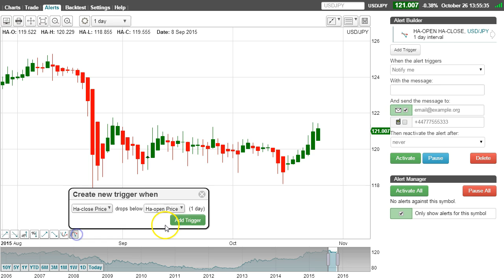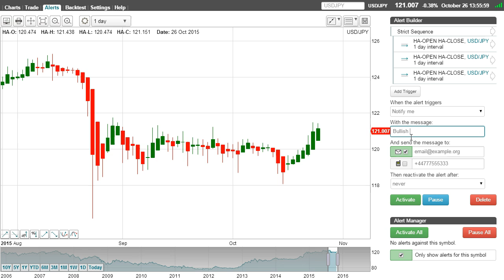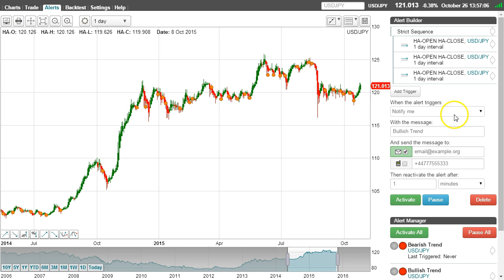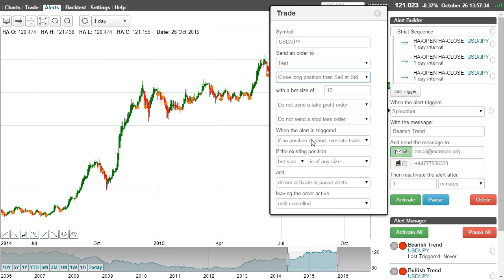Trend following Heikin Ashi Trading Strategy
Trend following Heikin Ashi Trading Strategy based on two Green or Red Heikin Ashi candles after a change of trend. The strategy is best suited to trending markets.

Create alerts, back test, forward test & execute automated trading strategies when your price, volume, trendline, technical analysis and candlestick chart conditions are met.